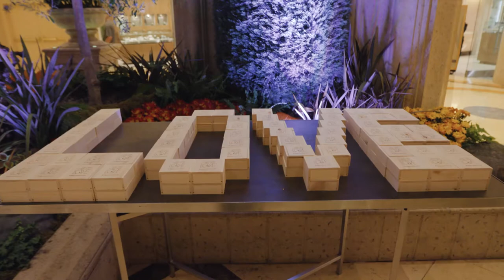The Venetian Las Vegas | LOVE Art Installation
The Venetian Las Vegas is proud to unveil LOVE, a larger than life installation in the Waterfall Atrium. Created by celebrated artist Laura Kimpton as part of her Monumental Word Series, the installation, perforated with bird-shaped stamps, spells LOVE in steel Ruby red letters that rise 12 feet tall and collectively span 36 feet across, creating a memorable experience.